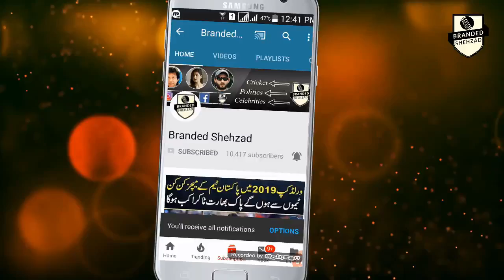Mickey Arthur Bad Behavior With Captain Sarfraz Ahmad, Asad Shafiq and Azhar Ali | Branded Shehzad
Heated words from the Pakistan Head Coach after close of play on Day 2 at Centurion.

The full force of those heated words were directed towards Sarfaraz Ahmed, Azhar Ali
 and Asad Shafiq after their pathetic efforts against South Africa in the 1st Test.